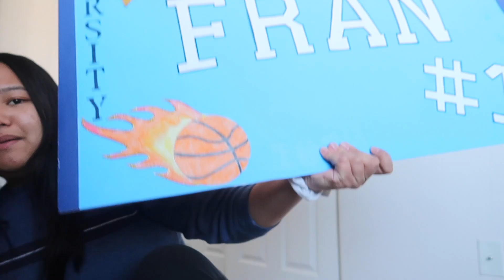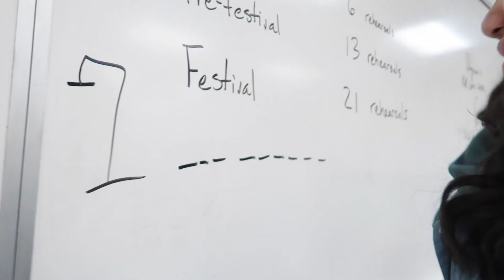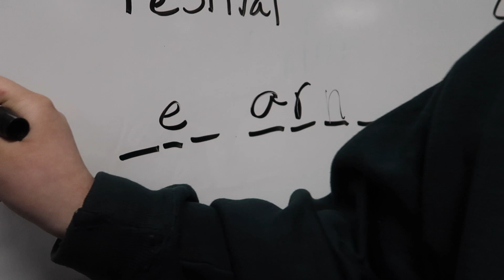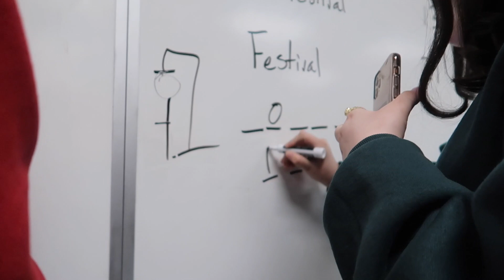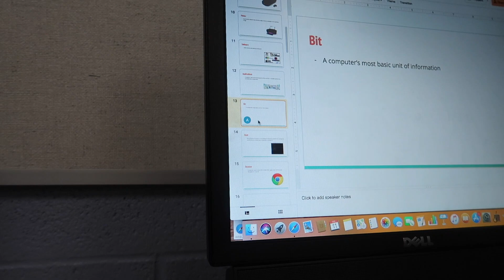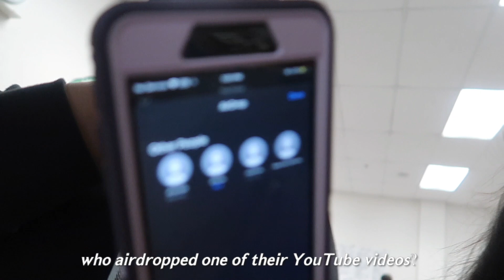A DAY IN MY LIFE AT HIGH SCHOOL!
I vlogged a day in my life at high school! getting to see what I do during the school day and meeting my classmates and friends!

I do a lot of entertainment, vlogs, challenges, and many more. Be sure to join the squad so that the fam can grow! I love you guys so much and I'll be more than happy if y'all come along this journey with me:)